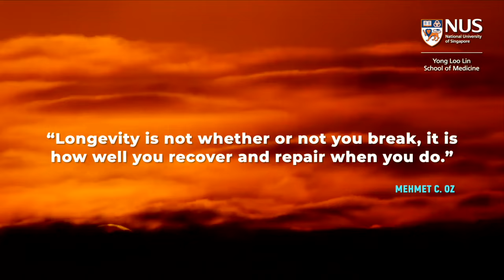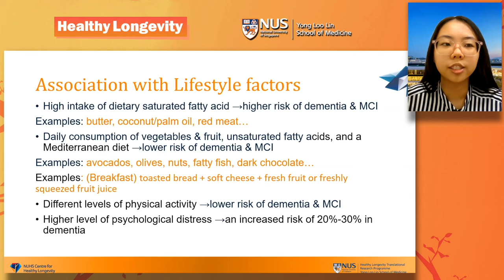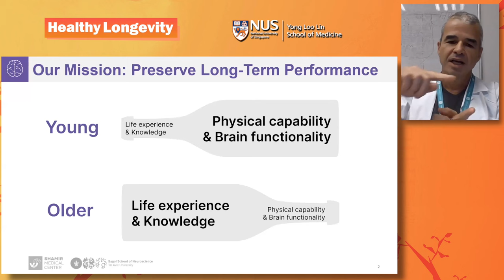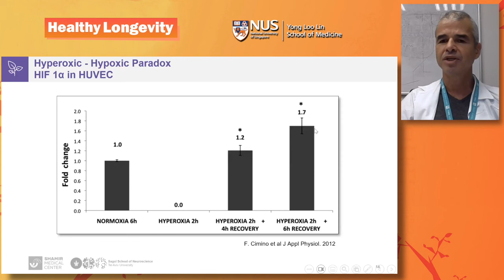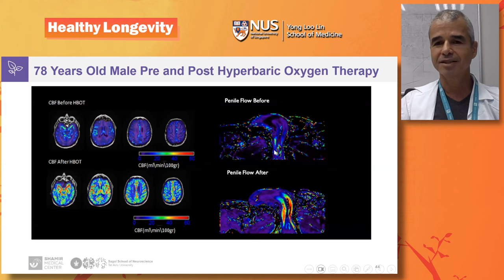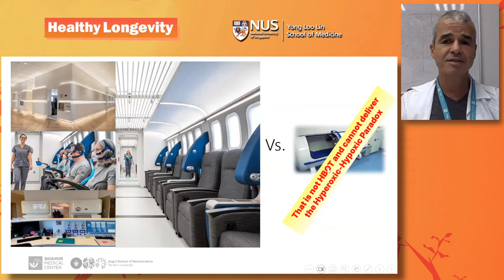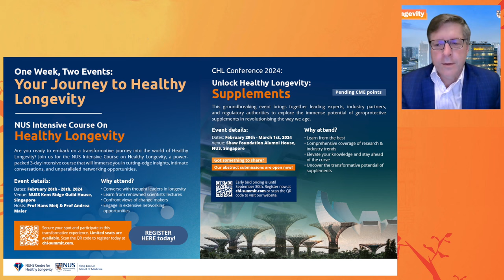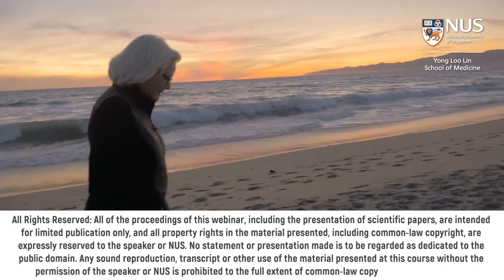The Regenerative Effects of Hyperbaric Oxygen Therapy | Prof Shai Efrati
In this webinar, Professor Shai Efrati, Professor at School of Medicine and the Sagol School of Neuroscience at Tel Aviv University, will share about studies of the effects of HBOT on neuroplasticity and neuronal regeneration.